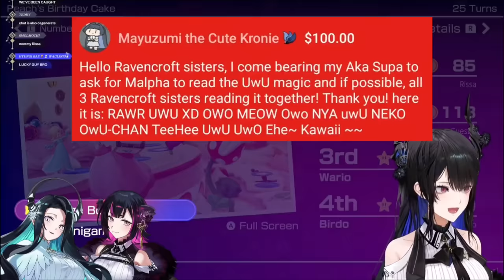𝗡𝗲𝗿𝗶𝘀𝘀𝗮'𝘀 𝘀𝗶𝘀𝘁𝗲𝗿 𝗰𝗼𝗺𝗽𝗹𝗲𝘁𝗲𝗹𝘆 𝗯𝘂𝘁𝗰𝗵𝗲𝗿𝗲𝗱 𝗮 𝗦𝘂𝗽𝗲𝗿𝗰𝗵𝗮𝘁 𝗿𝗲𝗾𝘂𝗲𝘀𝘁 𝗮𝗻𝗱 𝗶𝘁'𝘀 𝗛𝗶𝗹𝗮𝗿𝗶𝗼𝘂𝘀 |Hololive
Hololive
Hololive ch
hololive reaction
hololive animation
hololive english
holoadvent
hololive advent
Holocure

ED ART by @Tkminnm from Twitter -

BGM used
DOVA-SYNDROME